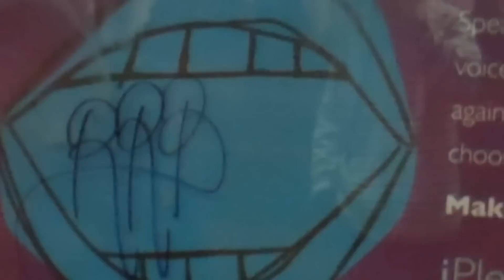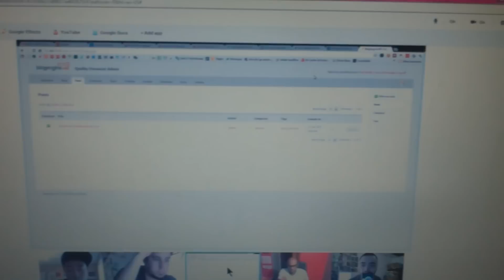My Life in 2012 - a video recap (Heart as F*** instrumental) by RayRayBeats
A mashup of footage i shot from late 2011 through all of 2012. Thanks to all of my friends and family for being so cool! The soundtrack is an instrumental i made called Heart as F***